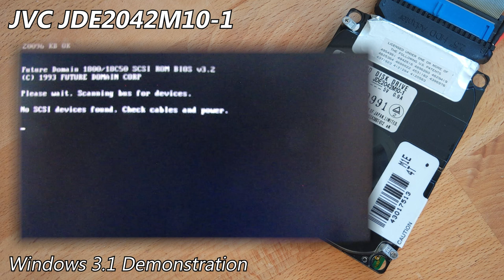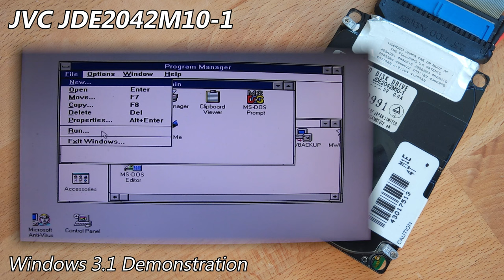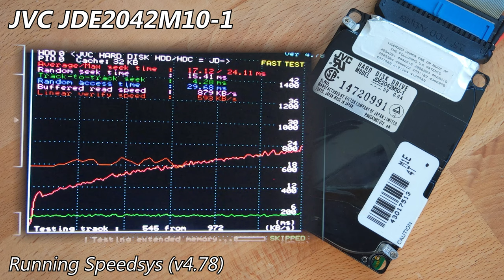JVC JDE2042M10-1 40MB (1992) - Hard Drive Sounds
The JDE2042M10-1 is a single platter 2.5" drive from 1992. In its later years, these drives found place in a budget-friendly market sector, being reasonably small compared to the competition. The spindle motor is insanely quiet, at times I couldn't tell it was even on until it started clicking away.

This is a drive I picked up when acquiring an NEC PC9801 2.5" caddy, which had a completely unknown drive inside it (I just needed the interface adapter from the caddy). It was certainly quite a surprise to pull this one out, even more so with it being in perfect health.

As usual, I went into more detail about this drive on my site post, which you can find here (with pictures)

  Drive Attributes
  JVC JDE2042M10-1
  Capacity       40MB
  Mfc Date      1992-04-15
  Format          2.5"
  Height           12.5mm
  Interface       IDE
  Platters         1
  Heads           2
  Cache           32KB
  RPM              3400
  CHS              973/2/43
  Origin           Japan (JVC)

Chapters:
0:00 Startup & Spin-down
0:10 Windows 3.1 Demonstration
2:28 Spinrite v6.0 Performance Benchmark
3:00 Running hdmotion
5:41 Running Speedsys (v4.78)
7:15 Spin-down (final)